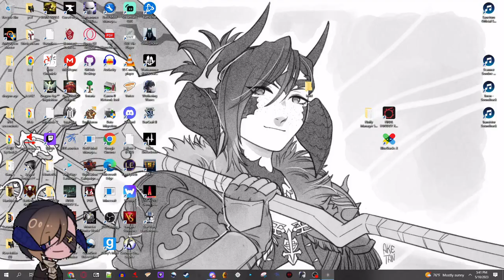Remnant 2 Livestream Discussion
I go over quickly what we found out during the livestream and my thoughts on it.